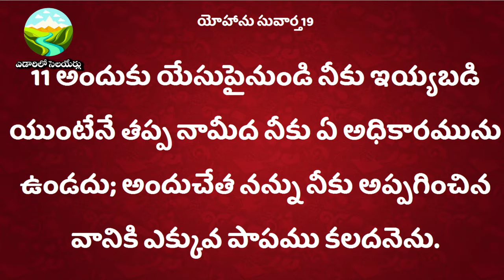దేవుణ్ణి ప్రేమించే వ్యక్తి నీవైతే yedariloselayerlu ఎడారిలో సెలయేర్లు motivational mesage